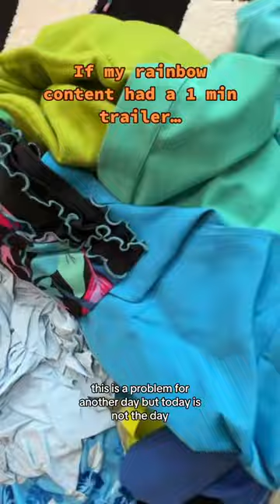Trailer For My Rainbow Content | Colorful Lifestyle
And i wonder why people think im loud and annoying 😂😂😂😂